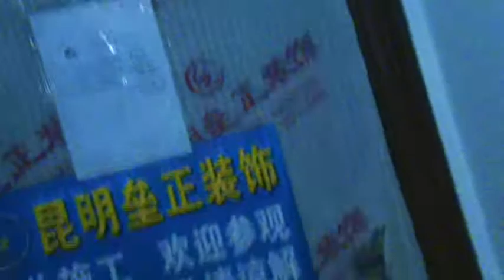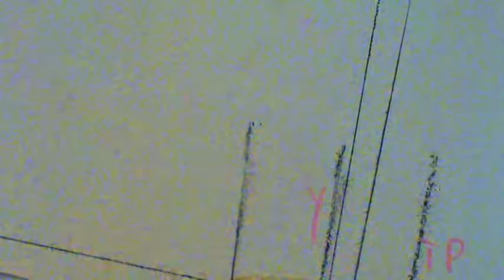This Old Crib-Episode 01: A Clean Canvas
When you purchase a home in the P.R.C. what you get is basically a shell which includes the doors, the windows, plumbing and electrical connections.  Everything else is up to you.  Sounds simple, but not quite. This is to show how they do it here in China.  A little different than what you might expect, but they get the job done.